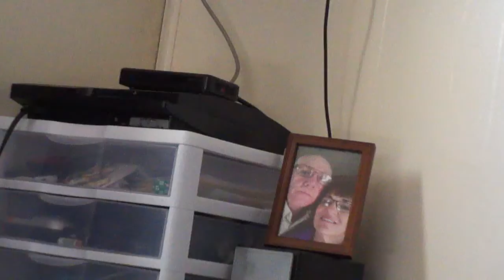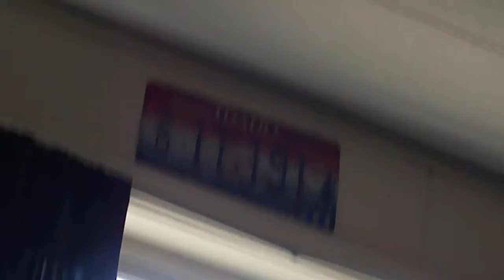It's time to duel